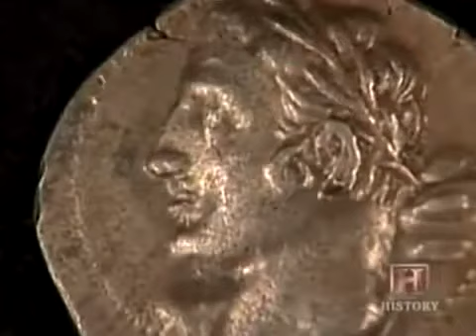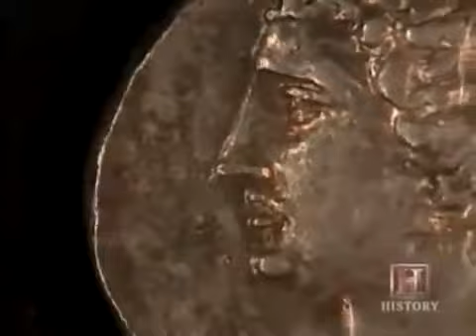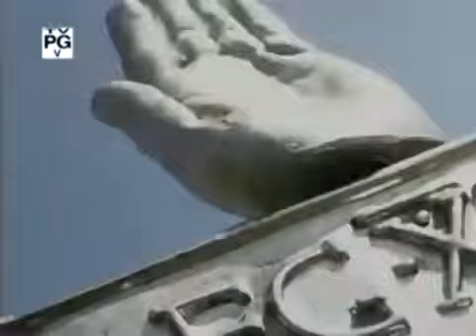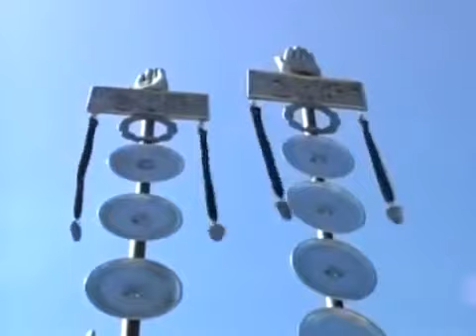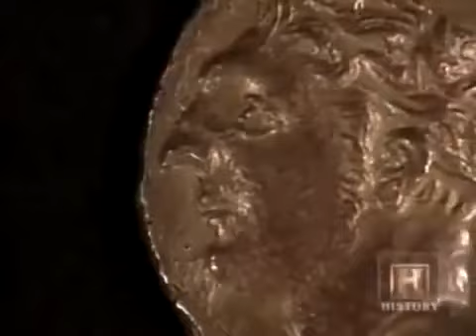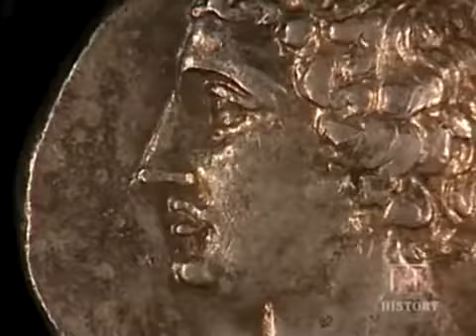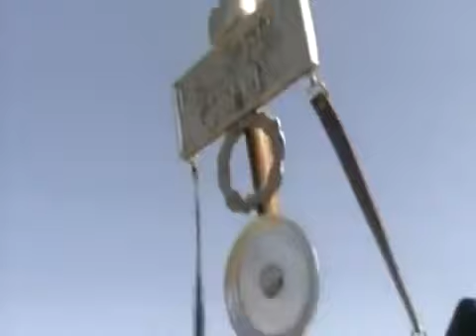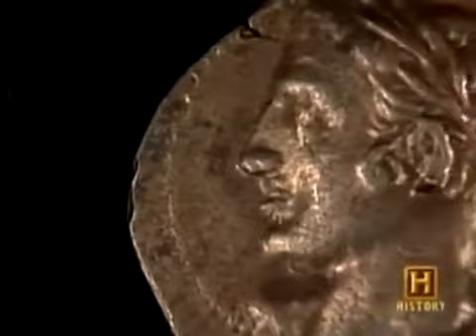The True Story of Hannibal (2005)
One of history's greatest military leaders, at age nine Hannibal accompanied his father Hamilcar Barca on the Carthaginian expedition to conquer Spain. Before embarking, the boy vowed eternal hatred for Rome, his people's bitter rival. Twenty years later, in 218 BC, he left New Carthage (now Cartagena, Spain) to wage war on "The Eternal City" with an army of about 40,000, including cavalry and elephants. After crossing the Pyrenees and Rhone River, he traversed the Alps while beset by snowstorms, landslides, and hostile mountain tribes. This 2-hour special brings to life the story of the Carthaginian general who struck fear in all Roman hearts and wreaked havoc with his masterful military tactics, bringing the mighty Roman Republic to the brink of ruin. Archaeologists, historians, and military experts guide us through ancient Carthage and give insight into his military strategy up to defeat at Zama in 203 BC.